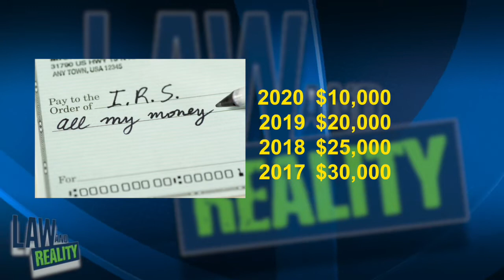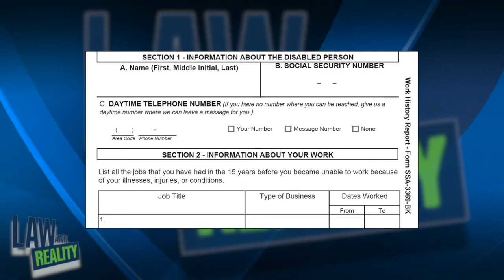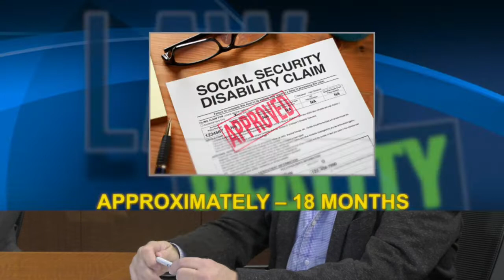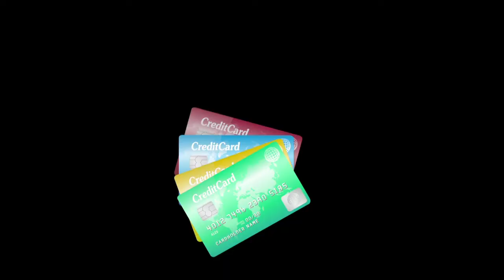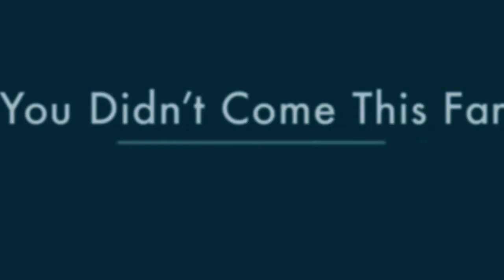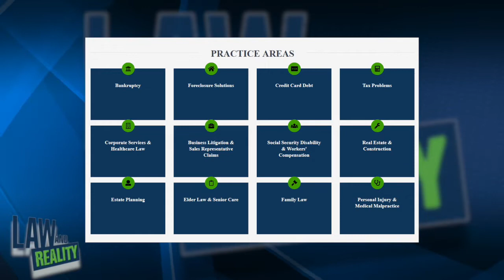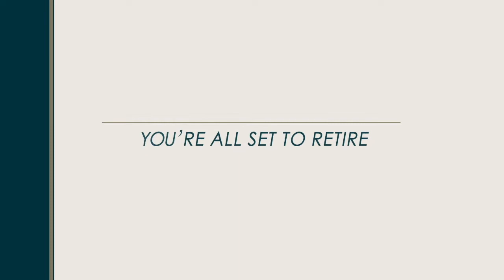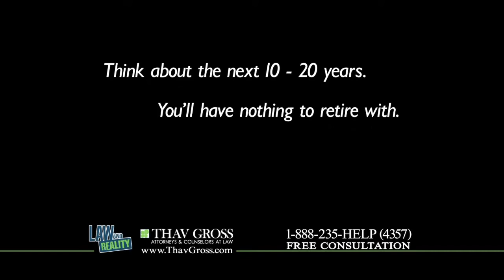Law and Reality Full Episode: "Disabled And Now Broke!"